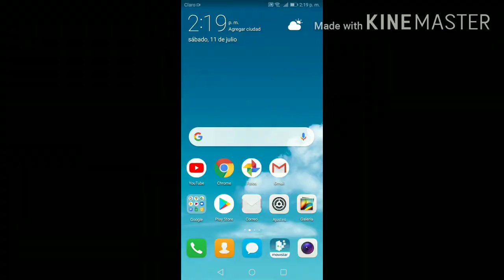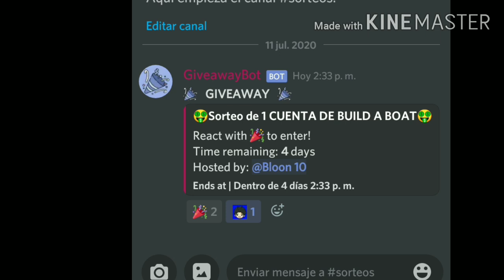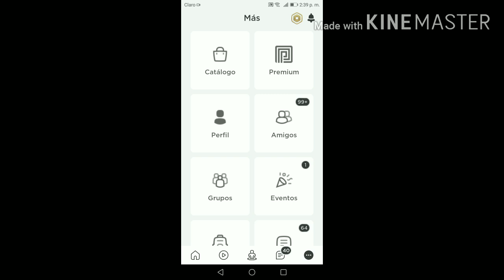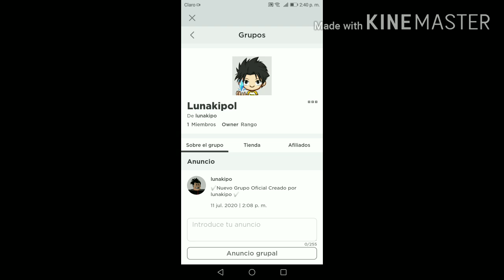✅COMO HACER LAS (MISIONES) DE CONSTRUYE TU BARCO PARA EL TESORO 2020✅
Build a Boat for Treasure MISIONES COMO COMPLETARLAS How to do EVERY QUEST FACIL Y RAPIDO TE LO ENSEÑO.SORTEO DE Cuenta Pasos para participar en el video:
Pasos
1: Estar suscrito,activar la campanita y lo demas
2:Unirse a mi grupo de Discord ¨(IMPORTANTE)
3:Unirse a mi grupo de Facebook con el nombre de Lunakipol
4:Unirse a mi grupo de Roblox
Links:✅
✅GRUPO DE FACEBOOK : no se como poner link de facebook asi que solo busquen en bucador de grupos Lunakipol y salgo :V xd.
TODOS ESTOS PASOS SON IMPORTANTES